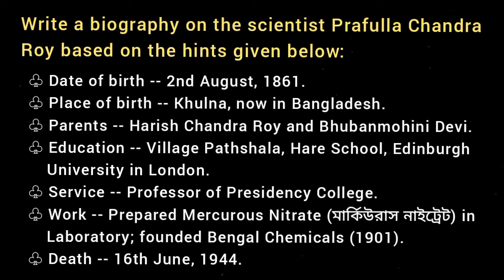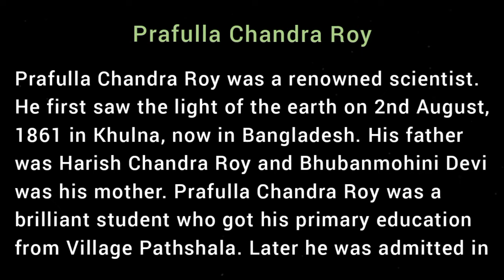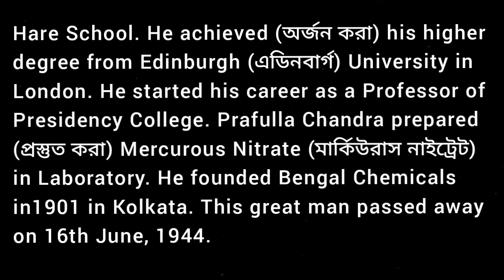Prafulla Chandra Roy / Biography Writing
Write a biography on the scientist Prafulla Chandra Roy based on hints given below:

♧ Date of birth -- 2nd August, 1861.
♧ Place of birth -- Khulna, now in Bangladesh.
♧ Parents -- Harish Chandra Roy and Bhubanmohini Devi.
♧ Education -- Village Pathshala, Hare School, Edinburgh University in London.
♧ Service -- Professor of Presidency College.
♧ Work -- Prepared Mercurous Nitrate (মার্কিউরাস নাইট্রেট) in Laboratory; founded Bengal Chemicals (1901).
♧ Death -- 16th June, 1944.

paragraph Writing for students student video jk sound guide